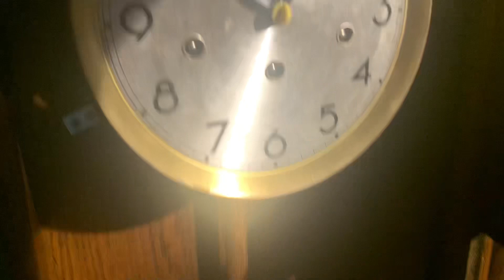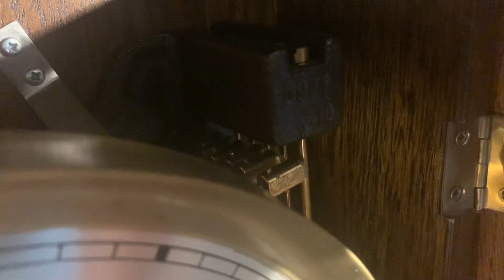In depth look at my German Westminster chime wall clock